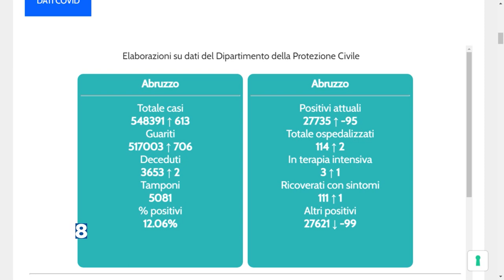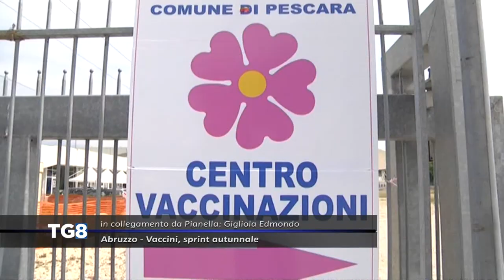LIVE Abruzzo - Vaccini, sprint autunnale